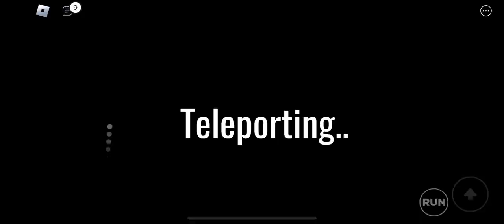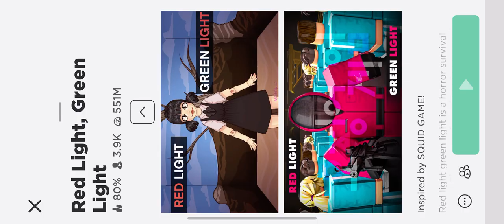Text Mark Green light